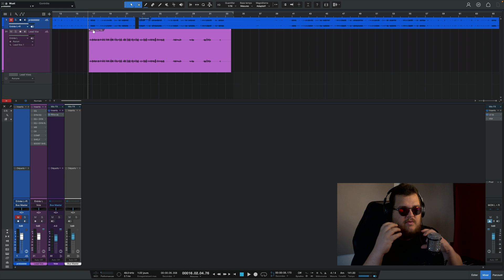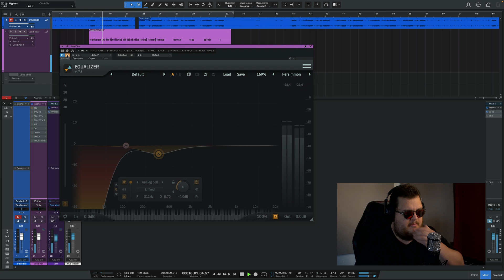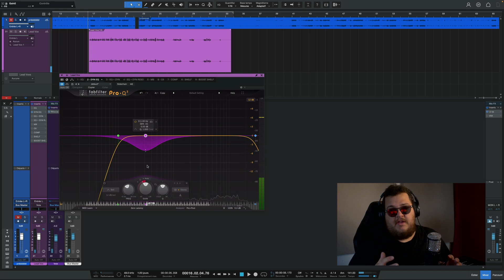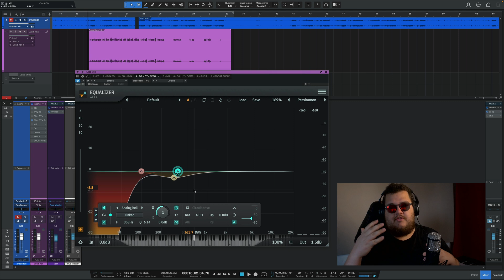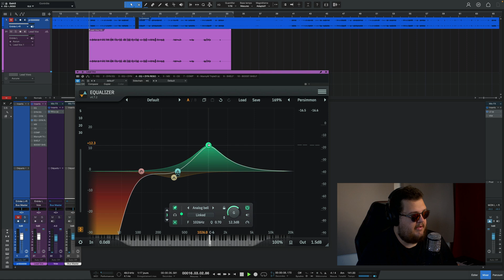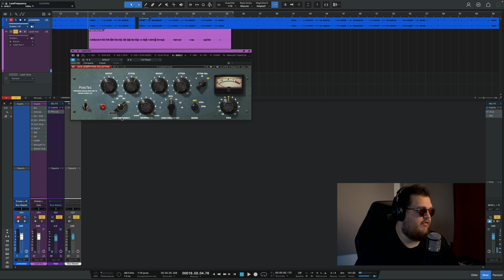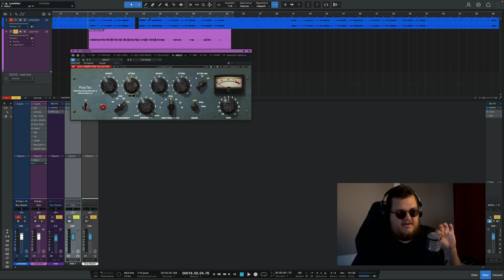Comment corriger une voix MUDDY (et faire sonner vos voix moins amateurs)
Ces outils sont des presets de StudioRack et non des plugins.

00:00 - Intro
01:15 - Méthode 1
04:34 - Méthode 2
05:23 - Méthode 3
07:01 - Méthode 4
08:22 - Méthode 5
09:06 - Méthode 6
11:02 - Méthode 7